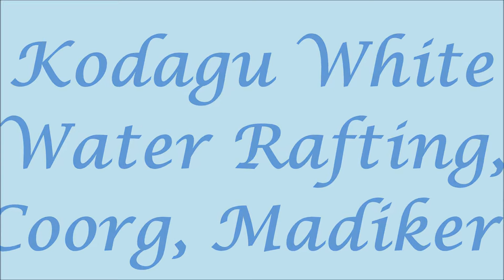Kodagu White Water Rafting, Coorg, Madikeri